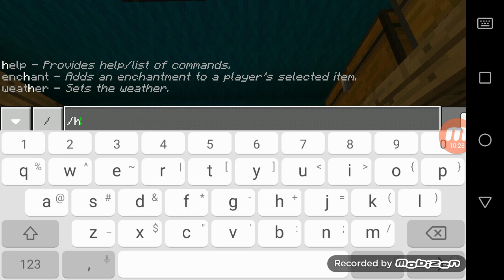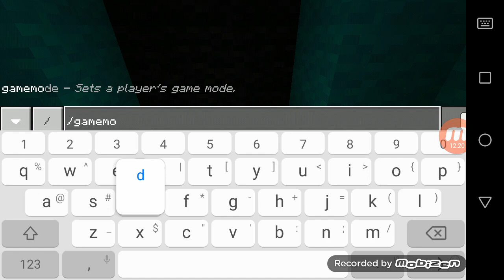Ce faci tu atâta timp cât nu vorbești cu nimic